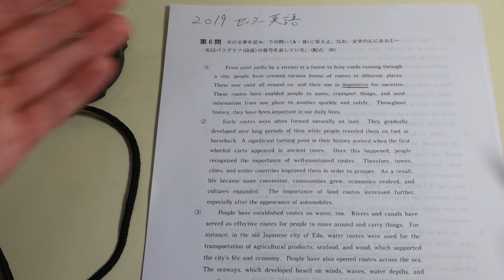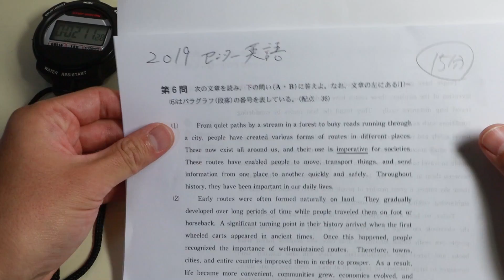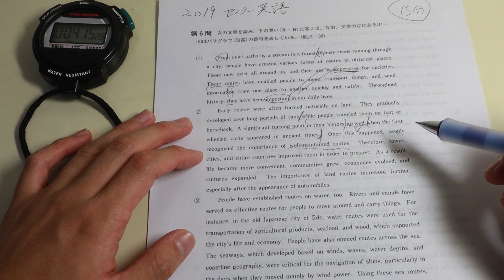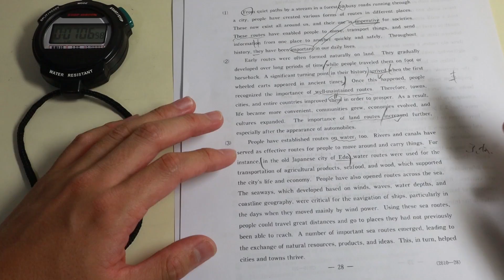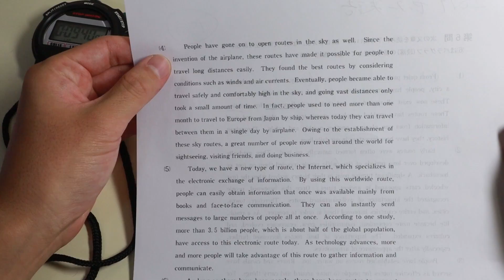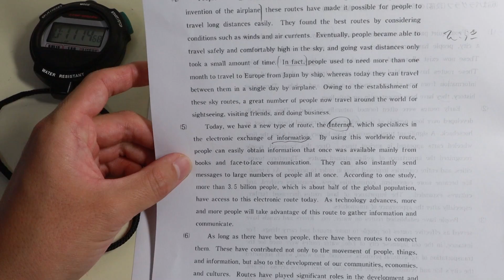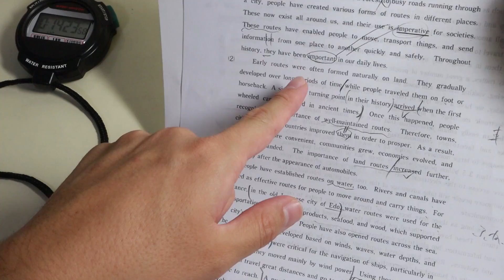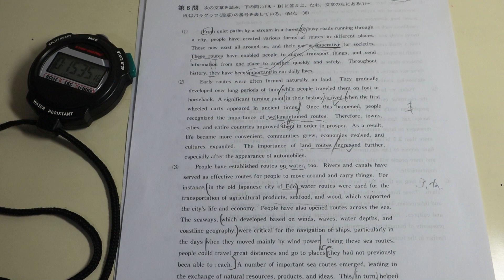【センター英語】大問６の攻略法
今年もこれから手元動画出していきます！
大問６の読み方・解き方をノーカットでお届けします。

Twitterでも受験や勉強法にまつわることを発信しています！